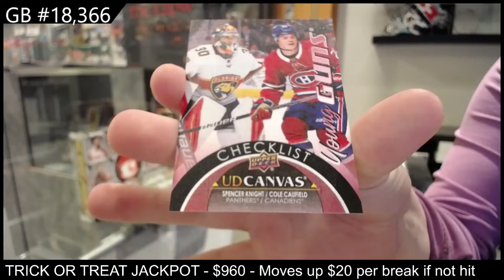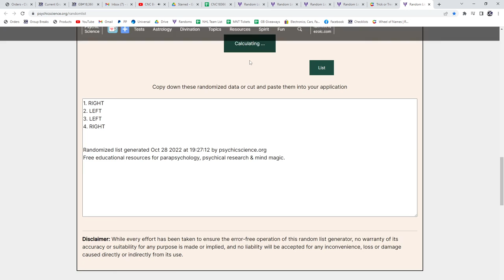20-21 Upper Deck Series 2 Hockey Retail 2 Box Break - CNC #18,366